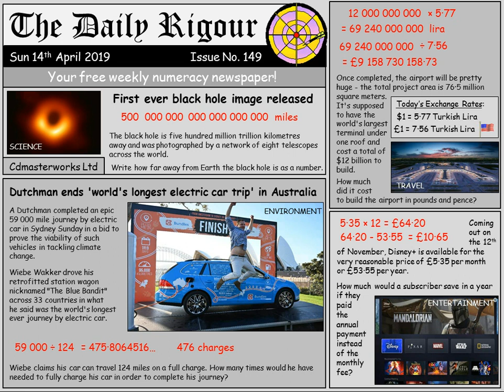The Daily Rigour 149